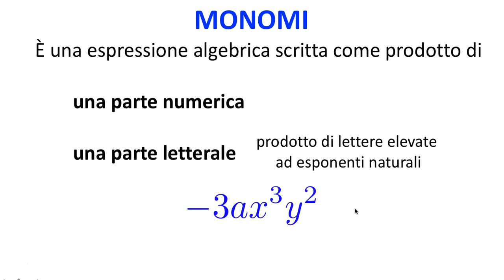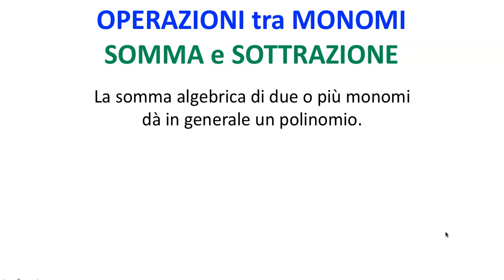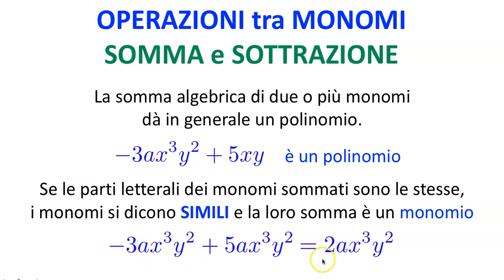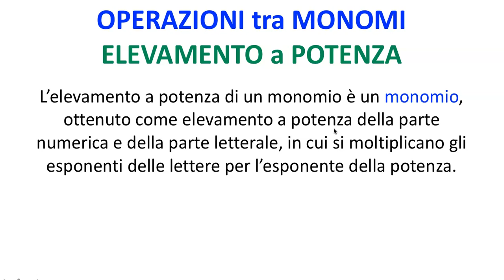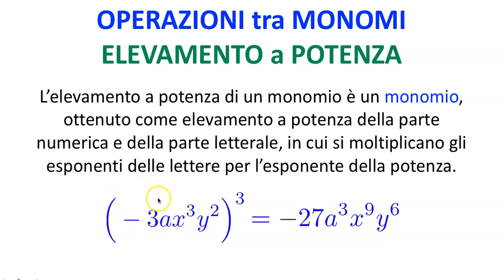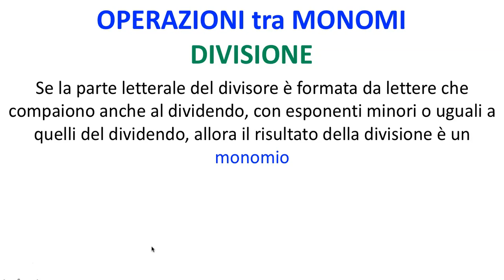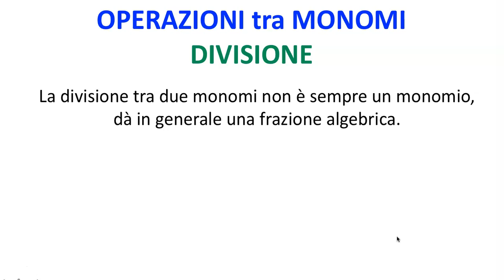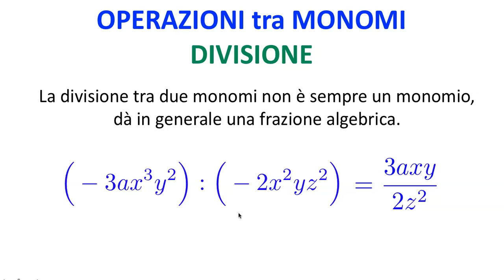Monomi, definizione e operazioni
Iniziamo lo studio dell'algebra: definizione di monomio e operazioni tra monomi: somma e sottrazione, prodotto, elevamento a potenza, divisione.